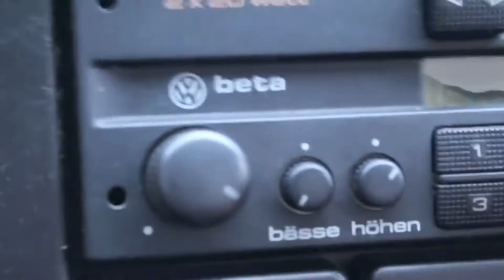Zbigniew Łomnik - Kochana, jeżdżę gratem!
Teledysk do hitu Zbigniewa Łomnika "Kochana, jeżdzę gratem". Piękna, romantyczna piosenka.